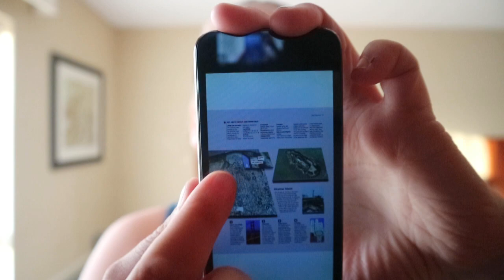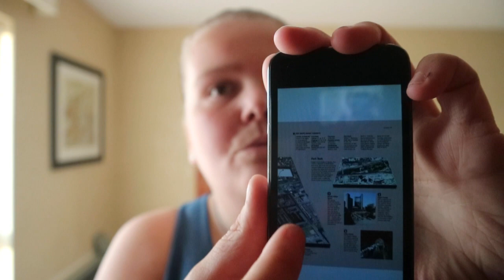World's Greatest Cities